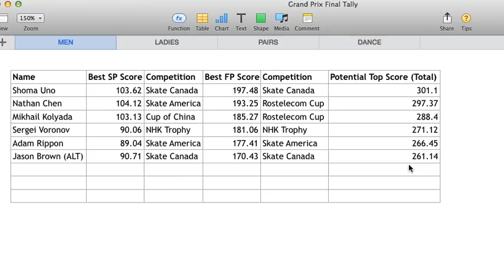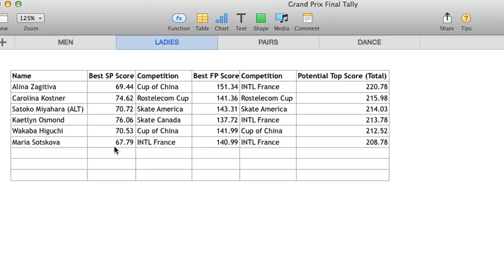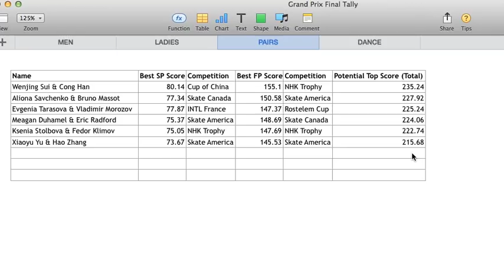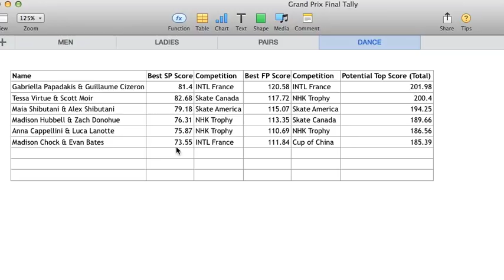2017 Grand Prix Final: Justin's Preview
Here is a quick preview with some predictions of the 2017 grand prix final figure skating competition.

I mention the following skaters.
Nathan Chen
Shoma Uno
Mikhail Kolyada
Sergei Voronov
Adam Rippon
Jason Brown
Alina Zagitova
Kaetlyn Osmond
Carolina Kostner
Maria Sotskova
Wakaba Higuchi
Satoko Miyahara
Wenjing Sui & Cong Han
Tessa Virtue & Scott Moir